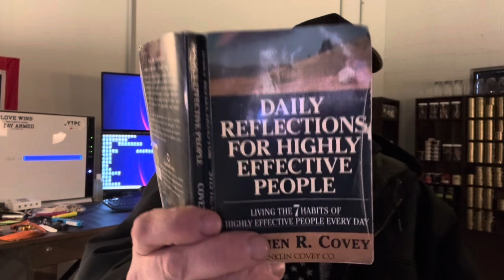#168 - Monday Grab Bag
Call for addresses, who wants a keychain and was the FBI better back then.